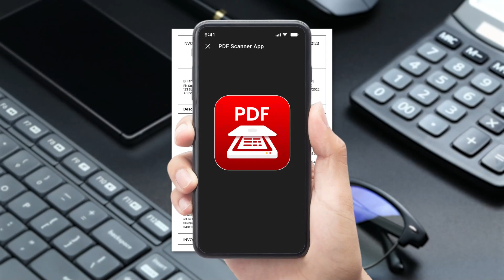PDF Scanner App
PDF Scanner app for hustly life!

Looking for a portable fast PDF scanning app? Scan app that reliable and handy? Well PDF Scanner ends your search here.

All-in-one PDF Scanner

Now we convert your phone into a PDF scanning app that helps you take your PDF document scanner everywhere. You can scan every Pdf File with pdf scanner in a blink. It's not just a simple camera scanner but when it comes to scan to pdf it works like all-in-one PDF app and pdf Viewer. Document scanner covers all your professional needs. Photo scanner can easily convert any document or picture to PDF from your phone! You can do PDF scan, merge, Edit PDF and a lot more by just tapping into PDF editor. Share your PDF Document on all platforms in no time.

Enhance your Docs with PDF Scanner

PDF Scanner provides the excellent quality for scan pdf. Camera Scanner gives you multiple options to enhance your scannable pdf doc like you can preview, crop, resize and rearrange, rotate with scan pdf. Camera scanner also has multiple effects which helps to improve the quality of your PDF document. You also use Paper scanner to add E-signature on your pdf document or simply Turn scan to pdf. Pdf scanner app gets it done with one tap, After getting done with editing you could save your PDF File with an appropriate name.

Bring Ultimate ease to scanning photos with Camera scanner

Document scanner is a unique PDF scanner which works according to your convenience like when it comes PDF Documents it turns into best Phone scanner which easily Photo scan all your photos and much more. Camera scanner allows you to capture any photo or just bring one from gallery for Scanning quickly and easily.